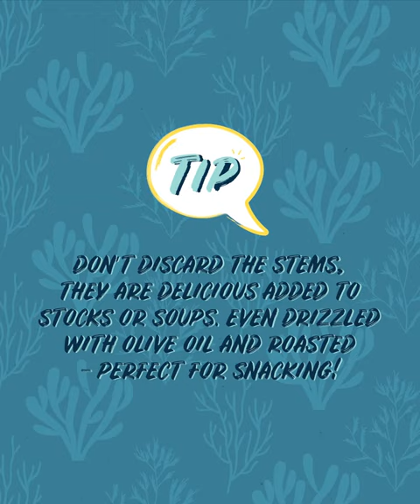Oven Crisp with Cauliflower Potato Bakes | Sea Harvest Recipes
You can't go wrong with an easy dinner that takes 35 minutes flat. These individually stacked potato bakes with added chopped cauliflower are a great way to sneak extra veggies into your family’s diet. Add a serving of protein with Sea Harvest Oven Crisp Garlic & Parsley fillets.

INGREDIENTS

1 x 400 g box Sea Harvest Oven Crisp Garlic & Parsley

Mini Cauliflower Potato Bakes

4 medium potatoes, peeled and sliced/mandoline widthways into thin rounds
6 cauliflower florets, de-stemmed and chopped
100 ml fresh cream
2 Tbsp (30 ml) chopped chives
1 Tbsp (15 ml) chopped fresh thyme
1 Tbsp (15 ml) wholegrain mustard
1 garlic clove, chopped
200 g cheddar cheese, grated

non-stick spray
a muffin tin

METHOD

Preheat the oven to 180 ºC.

Place the Sea Harvest Oven Crisp Garlic & Parsley onto a baking tray from frozen. Cook until golden brown. Tip: fish can also be cooked in an airfryer.

Mix the cream, chives, thyme, mustard and garlic in a jug/bowl and season with salt and pepper. Add the sliced potatoes and chopped cauliflower to a bowl; pour the cream over the potatoes and cauliflower and mix gently to coat.

Spray the muffin tray well with non-stick spray. For the assembly, lay a few potatoes into the muffin tin and then top with a little grated cheese, add a few more potato slices and then another layer of cheese, seasoning in between. Repeat until all the potato slices are finished. You can press down to compress the potatoes and go a few layers higher than the tin, as it will cook down. Spoon over any additional cream/cauliflower leftover. Reserve a little grated cheese for the tops of the stacks, this will be added towards the end of the cooking time.

Bake for 20 minutes. Add the final topping of cheese and bake for another 10-15 minutes. Remove from the oven; add a final crack of seasoning and allow to cool for 5 minutes before using a spoon to gently lift them out of the muffin tray.